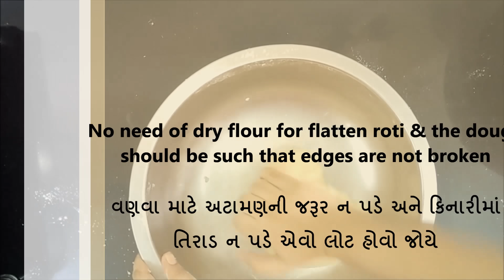ફરસાણની દુકાન જેવા શક્કરપારા ઘરે બનાવો-Sweet Crispy Shakkarpara-Shakarpara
Shakarpara Recipe, also known as shankarpalli, sugar coated shakarpare, meethe shakarpara, sweet nimki, meethi nimki

Yeh recipe Hindi me dekhne ke liye link par click kijiye👉👉शक्कर पारा / शकरपारे बनाने की विधि